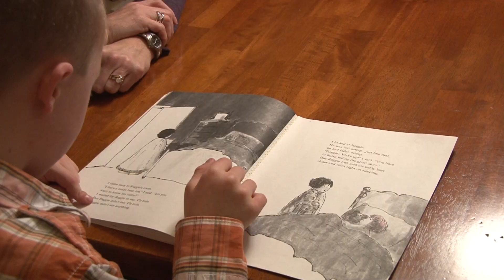Leaders@Work: Barry-Wehmiller Everyday Heroes, Craig Sabota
In this Everyday Heroes segment of Leaders@Work, see how Craig Sabota, an associate with Barry-Wehmiller's Paper Converting Machine Company, uses his leadership skills to help his young son flourish.  A Barry-Wehmiller production.